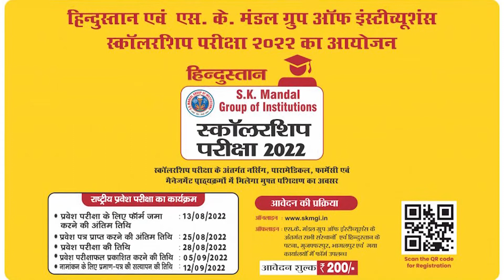Delhi Airport पर Indigo विमान के नीचे अचानक आ गई कार, बड़ा हादसा होते-होते बचा!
दिल्ली से पटना के लिए उड़ान भरने वाली प्लेन के नीचे अचानक ही एयरपोर्ट पर एक कार आ गई! कार जिस तरह विमान के नीचे जाकर फंस गई थी, वह देखकर आपके रोंगटे खड़े हो जाएंगे! सुरक्षाकर्मी ड्राइवर को पकड़ कर पूछताछ कर रहे हैं!